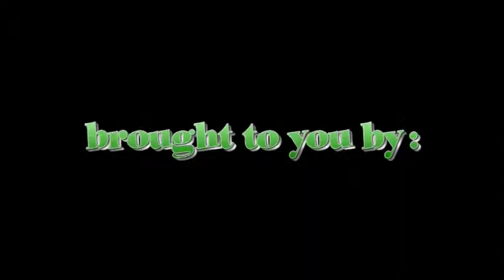DIGAMOs face-off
Ozamiz 2009 Open